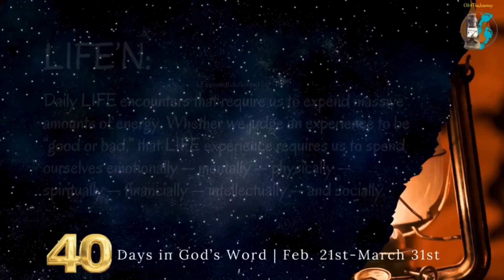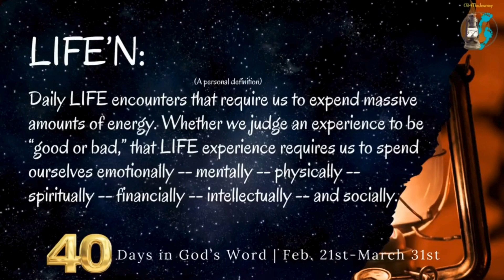1 Samuel 5-8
Today's reading is found in 1Samuel 5-8. Follow along as our friend, sister, and JourneyReader, @sunnylaraine reads 4 U.

Music used with permission, Clarence Grant, Sr., “No Boat With Oars II”